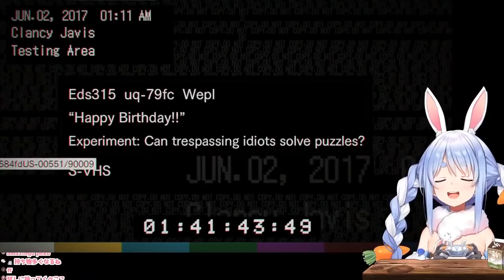Pekora's full RESIDENT EVIL 7 playthrough, makes lots of sound effects and has big brain moments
Wow. This was one of the most challenging translations I have done because the archive was eight hours total (parts 1 and 2.) I'm glad to have done it, but next time I don't think I'll aim to clip full-game content longer than 3 hours lol.

I mainly focused on Pekora and her kusa moments rather than the story, so read further for a bit of lore explanation, though it may contain slight spoilers.

As you remember in the first part, our MC Ethan's wife (Mia) got possessed by some demon thing. She and some random southern family start attacking Ethan. Here, in this second part, he 1. gets Mia under control with the help of a girl from said southern family that isn't yet possessed (Zoe), and 2. Comes to find out what is doing the possessing.

Vid doesn't have an outro because I felt the conclusion of the game served as one.